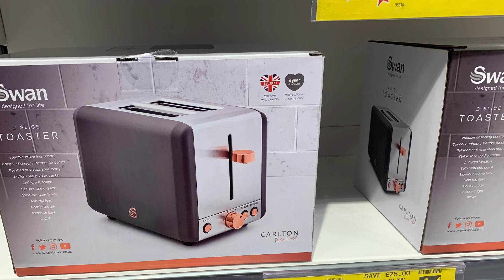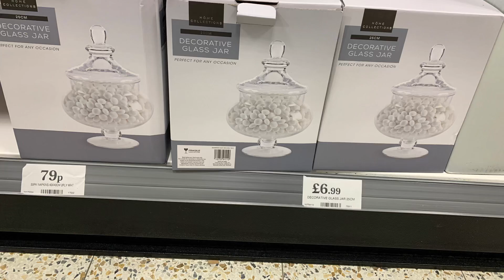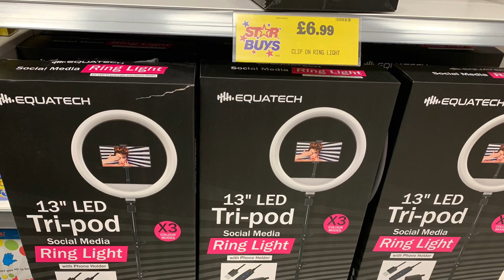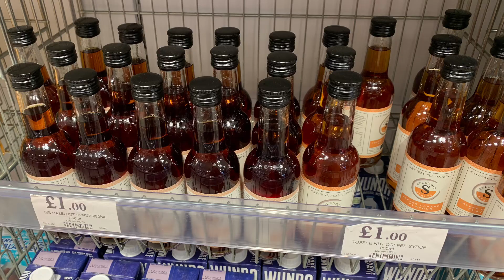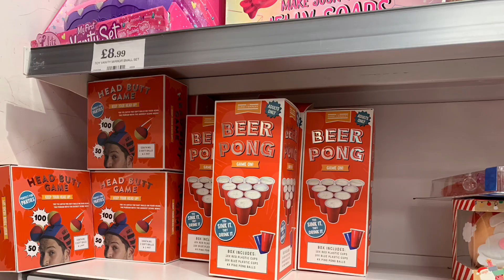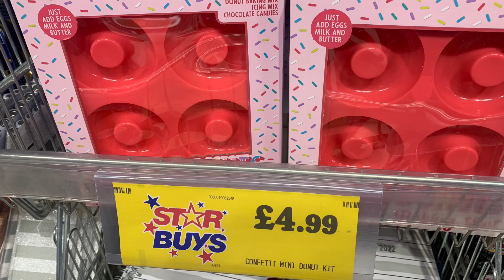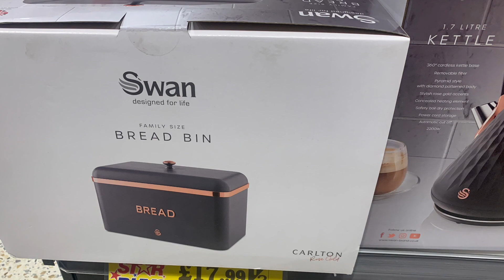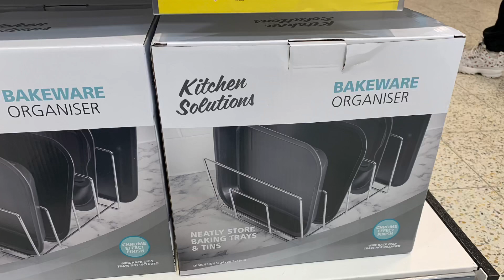HOME BARGAINS COME SHOP WITH ME 2022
This is my come shop with me in Home Bargains

Other
iPad Pro